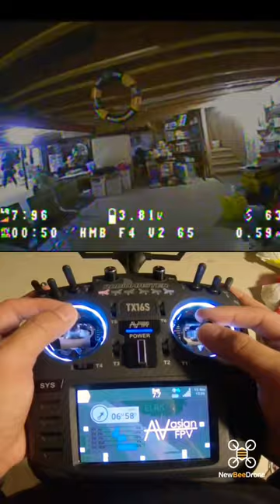This Tiny Drone RIPS 🐝